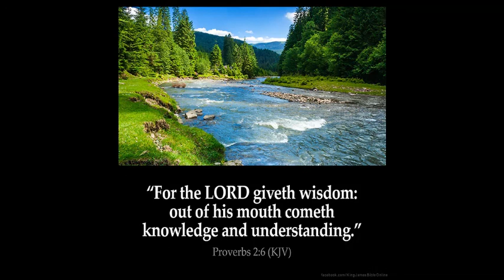The Book Of Proverbs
God bless you and thank you for visiting our channel.